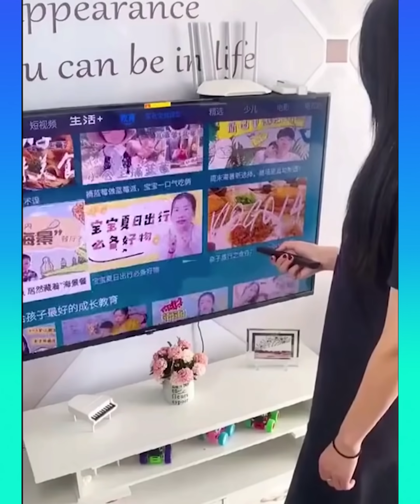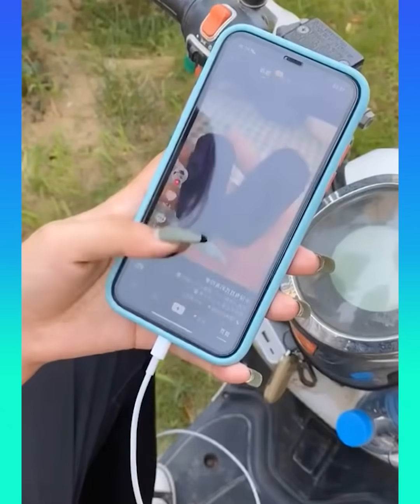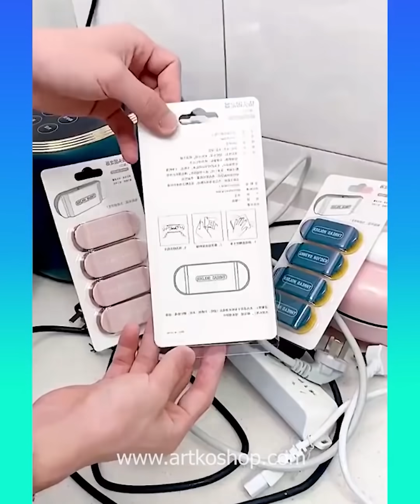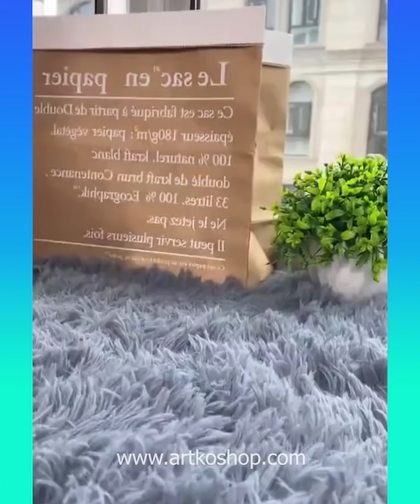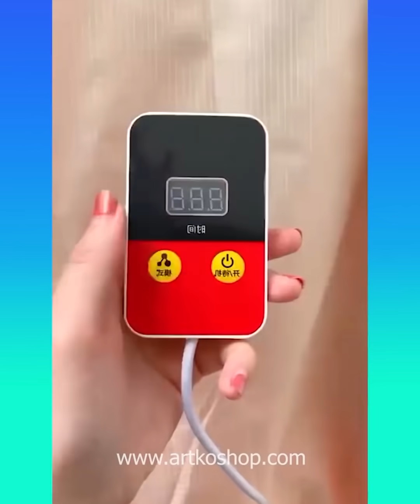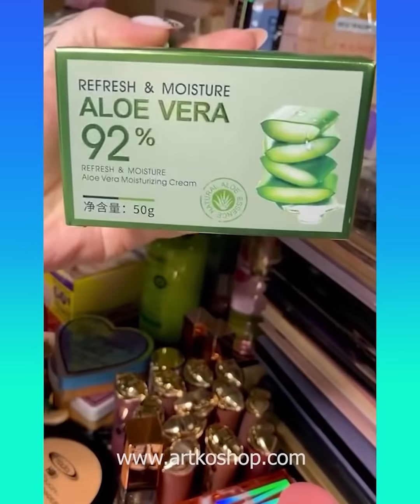😍Smart Appliances, Gadgets For Every Home/ Versatile Utensils(Inventions & Ideas)/ MakeupKitchen